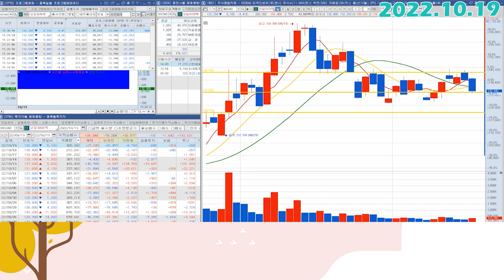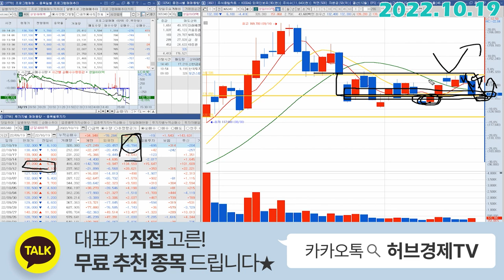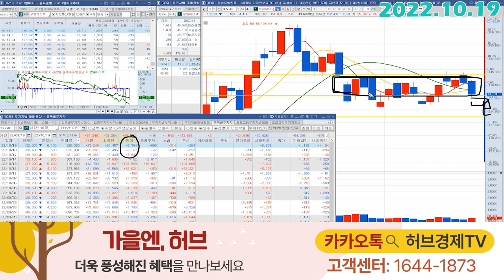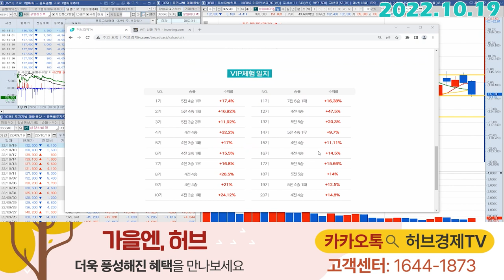성일하이텍 (365340) - 오늘 나온 음봉 어떤 의미인지 살펴보겠습니다.